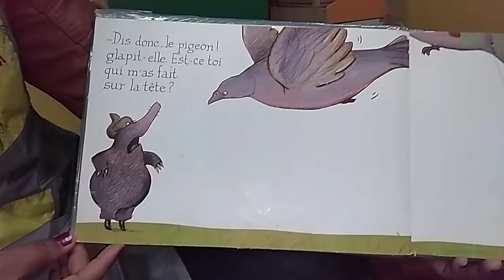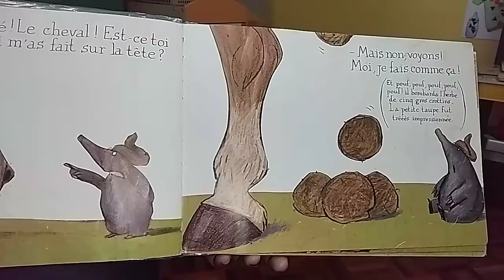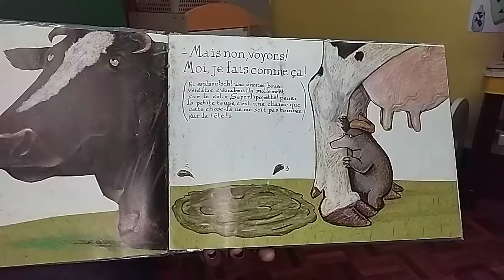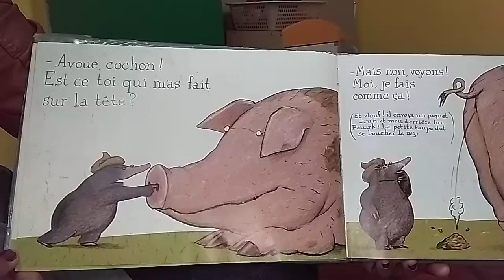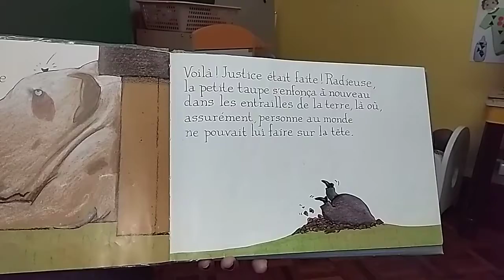de la petite taupe